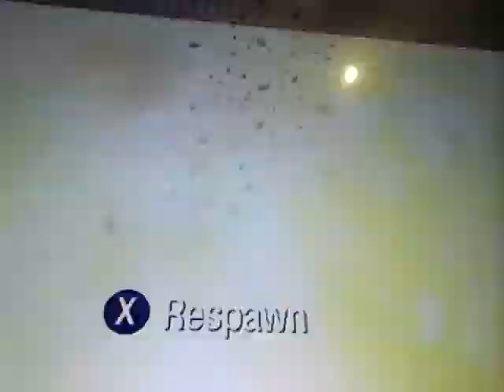B.O.1 Let's play episode 3 part 1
B.O.1.😎😎😎😎😎😎😎😎😎